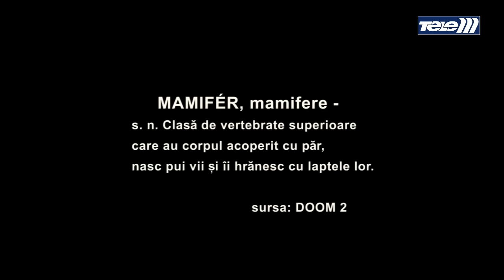Ce este un mamifer?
Savarina de Weekend este un pamflet si trebuie tratat ca atare. Emisiunea este o radiografie ludica a unei societati cosmopolite moderne.
Intentia si scopul acestui show sunt sa topografieze la vedere atentia, vigilenta si cunostintele unora prin umor subtil si interviuri nonconformiste.
In niciun caz nu ne propunem sa prejudiciem imaginea unei persoane sau a unei stari de fapt, ci sa corectam prin satira si umor ce se mai poate corecta.
In concluzie, ''nimeni, niciodata, sa nu ne fure zambetul.'' Don Machiavelli

Esti fata isteata si vrei sa pui umarul la Savarina?